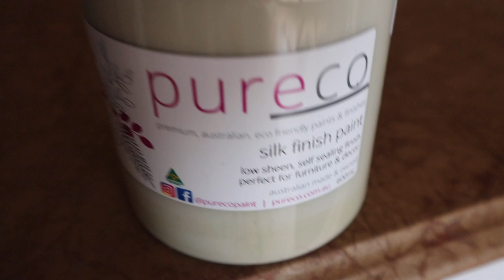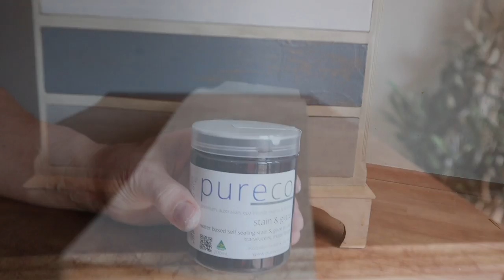Unique Furniture Makeovers | Faux Suitcase On Chest Of Drawers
Make Your Wooden Chest Feel Brand New | Blending Paint & Applying Transfers

I will be using Pureco Paint In Today's Video!!

You can use this technique across all aspects of furniture or DIY projects.